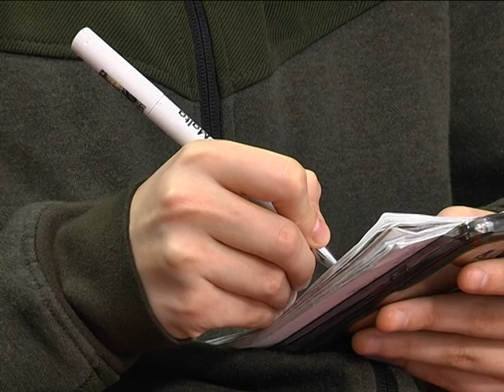Слідство щодо якості ремонту Нового Мосту триває: адвокатка звинуваченого не задоволена експертизами